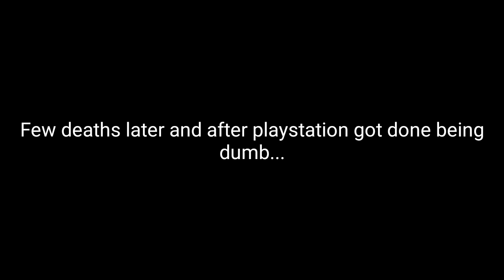Traveling through the nether| Minecraft survival #5